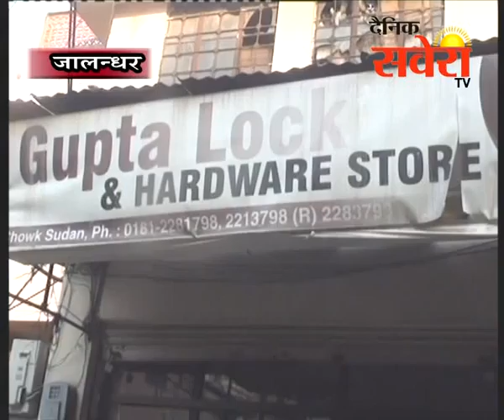आयकर विभाग की और से इनकम टैक्स सर्वे करवाया गया